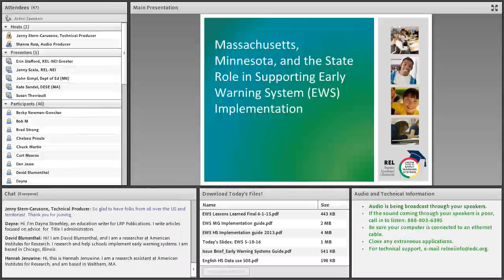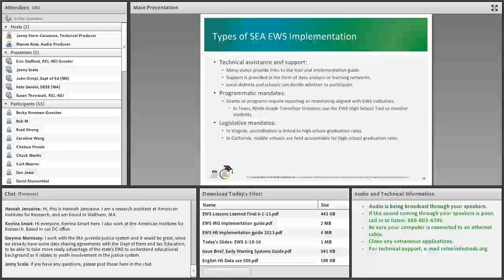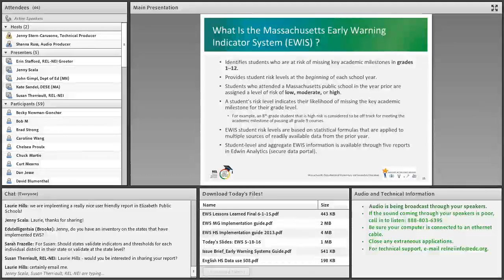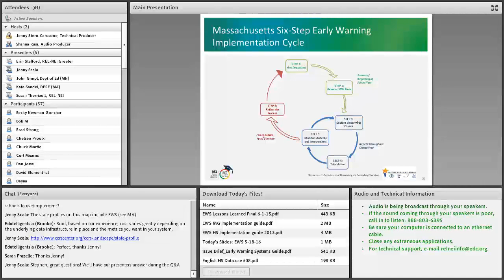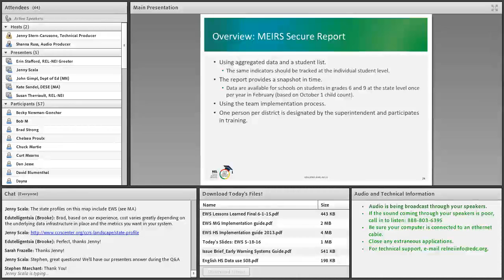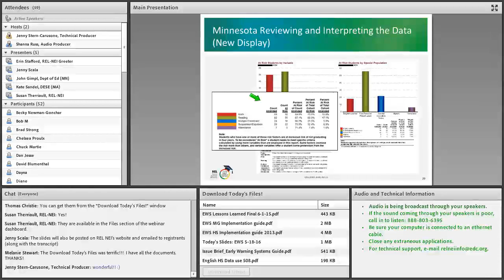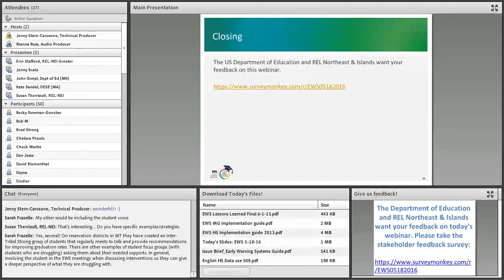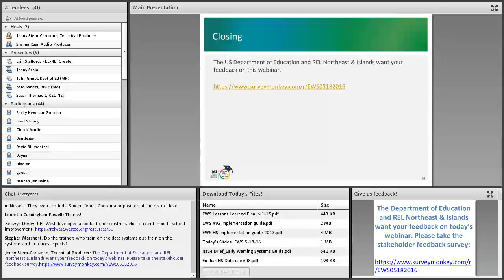Massachusetts, Minnesota, and the State Role in Supporting Early Warning System Implementation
What is the role of state education agencies in supporting the implementation of early warning systems (EWSs) to identify students at risk of not graduating from high school? Susan Therriault, REL Northeast & Islands, provides an overview of the state role in EWS implementation, along with Kate Sandel, Massachusetts Department of Education, and John Gimpl, Minnesota Department of Education. They discuss their processes for organizing, implementing, monitoring, and adjusting their EWSs and the supports (team members, training, guidance, resources) available in their states to support EWS work and confront challenges to implementation. Strategies to connect EWS work to other state agency programs and priorities are also discussed.

The webinar is part of the REL Learning Series on Early Warning Systems.